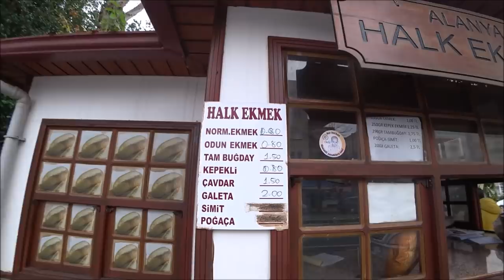Турция: Продуктовый рынок. Цены и ассортимент. Клубника в январе. Аланья и Махмутлар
Продовольственные рынки в Аланье проходяят каждый день в разных районах, на них можно прибрести сезонные йрукты, овощи, а также, сыр, оливки, приправы, масло домашнего производства.
Видео снято 9 ноября 2018

ℹ️  Все рынки Аланьи:
ПОНЕДЕЛЬНИК - ОБА

ВТОРНИК
МАХМУТЛАР

СРЕДА
АВСАЛЛАР

ЧЕТВЕРГ
АЛАНЬЯ-ТОСМУР

ПЯТНИЦА
АЛАНЬЯ-ЦЕНТР

СУББОТА
АЛАНЬЯ-ДЖИКЖИЛЛИ

ВОСКРЕСЕНЬЕ
АЛАНЬЯ-ХАДЖЕТ